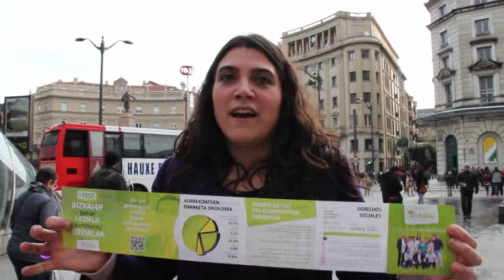Bizkaiko aurrekontuak azaltzen dituen eskuorria banatu dugu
Irune Sotok azaltzen ditu eskuorriko detaileak eta aurrekontuen inguruan egiten dugun irakurketa.